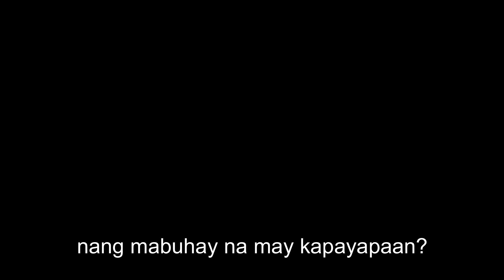RELIGIOUS TAGALOG SONG--Pusong Mapagpatawad (original)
this song was written for Lutucan Adventist Youth Week of Prayer 2020
with the theme, FORGIVENESS AND RECONCILIATON.